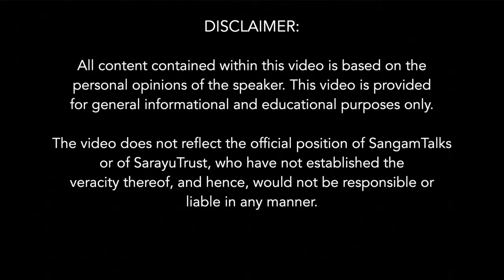A Discussion on Direct Democracy | Dr. Koenraad Elst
When we consider the democratic structure of that part of our world, where democracy is in effect, we mainly talk about the Euro-centric ideology. There are also monarchies, dictatorships, and autocracies. Then there is an absolute one-party dictatorship like that in China, where democracy is a joke. In this scenario, India as a democracy sits in a unique spot, as it is extremely hard, and in one word miraculous, for a country like India to remain a democracy, where there are states with different languages. But there is space to even criticise India's democracy, as it may or may not be a direct democracy. But what is direct democracy? In West European countries is it proving to be a virtue or vice? Let Dr. Elst answer these questions in this presentation.

About The Speaker:
Dr. Koenraad Elst is a Belgian Indologist with a Master's in Indology, Sinology, and Philosophy followed by original fieldwork in BHU and a Doctorate on Hindu nationalism. One of the few Westerners to actively defend Hinduism, he is known for his blunt and objective views.

Topics covered:
0:00:00 Gandhi-Nehru Paradigm: The Illusion of Democracy
0:01:11 Introduction to The Topic And Speaker
0:02:19 The Message Conveyed by His Dutch Book “Long Live The People”
0:04:53 What is The Direct Democracy?
0:13:12 Are The Masses Unfit to Govern on Their Own
0:21:22 Is Sovereignty More Popular Than Monarchy
0:28:44 Abrahamic Concept of God’s Rule: What About Hinduism?
0:44:33 Was India The Source of Democracy?
0:51:00 Is The One-Party Dictatorship in China Proved to be Successful Non-Democracy?
1:00:36 Is The Current Democratic System in India Beneficial for Hindus?
1:06:18 Is India a Union of State?
1:16:33 India As a Single Entity Spiritually From Antiquity
1:18:06 The Nature of Direct Democracy
1:21:00 Pro And Cons of Direct Democracy